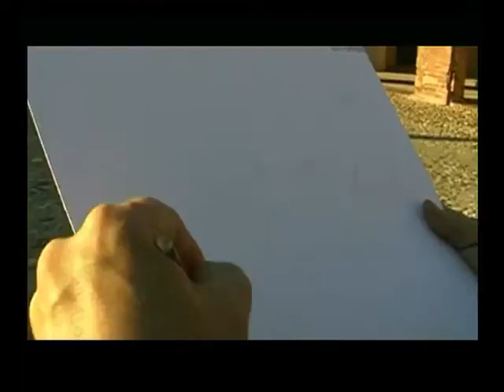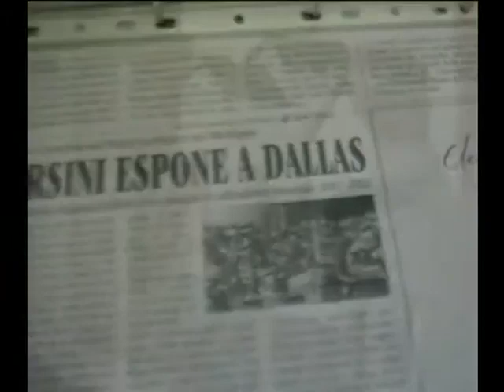Pietro Orsini Pittore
Una carrellata di informazioni sull'artista bagnacavallese Pietro Orsini.